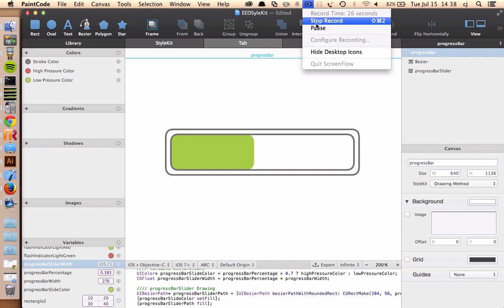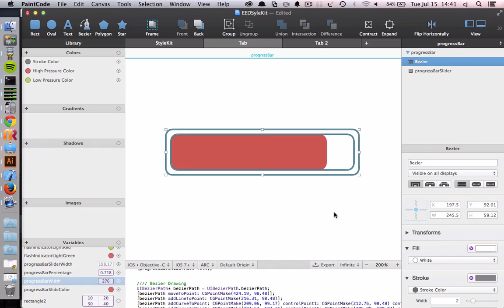Paint Code Bezier Progress Bar Issue